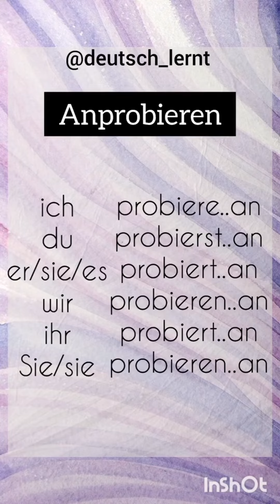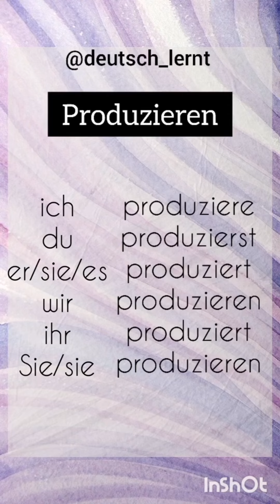Practice German language vocabulary with the help of short videos Verb conjuction of Produzieren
Auf Deutsch- produzieren
 Auf Hindi-  उत्पादन करना
 Auf Englisch- to produce